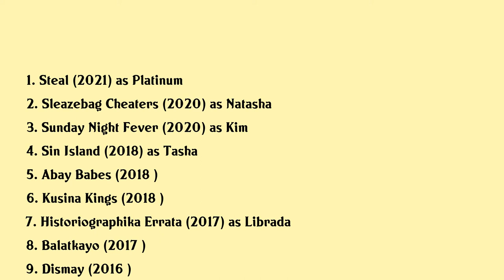Nathalie Hart Movies list Nathalie Hart| Filmography of Nathalie Hart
Nathalie Hart Full Movies List Filmography of Nathalie Hart

Latest movies of Nathalie Hart are:

1. Steal
2. Sleazebag Cheaters
3. Sunday Night Fever
4. Sin Island
5. Abay Babes
6. Kusina Kings
7. Historiographika Errata
8. Balatkayo
9. Dismay
10. Tisay
11. Ang Tatay Kong Sexy
12. My Rebound Girl
13. Shake Rattle Roll Xv
14. Dilim
15. Somebody To Love

Complete list of movies acted by Nathalie Hart are in this video.

Please Comment down your favorite movie of Nathalie Hart